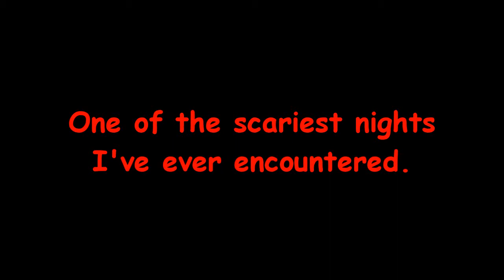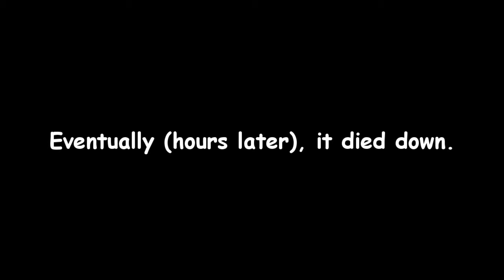Thunder & Lightning Storm (March, 2011) HQ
Marietta, Georgia, USA. While on vacation in the Atlanta area, a crazy seven hour storm hit us. Just some of the home footage from that time. There were numerous tornado watches as well but fortunately, nothing came of them where we were. The only casualty in the house was the 60" TV, which blew out.